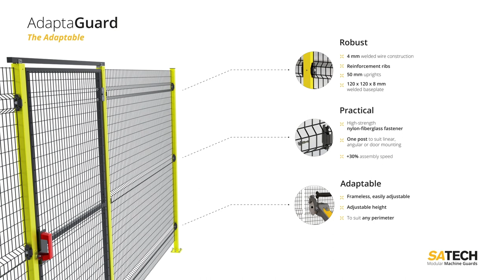Satech - AdaptaGuard | Frameless Modular Machine Guard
Maximum simplicity and productivity.

AdaptaGuard frameless modular guarding system perfectly combines practicality and robustness and is an ideal solution where there is a high risk of mechanical impact.

 The frameless 4 mm steel wire panel is stengthened by transversal folds and it is connected to 50 x 50 mm uprights by strong retaining fasteners. The high thickness heavy baseplate stabilizes the post during assembly.

AdaptaGuard is quick to assemble: a single type of post for linear, angular and door mounting reduces setup time, the wide ribs facilitate the use of the electric screwdriver, while the frameless construction allows panel sizes to be adjusted speedily on site.